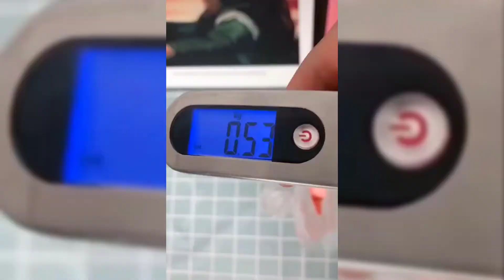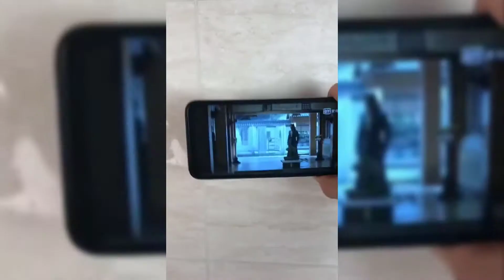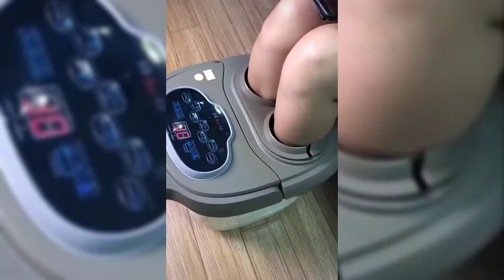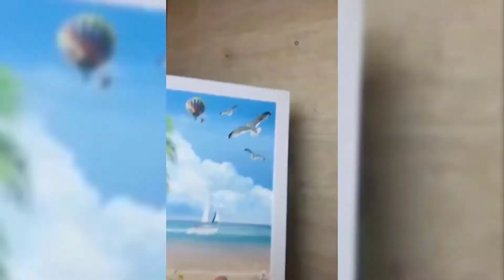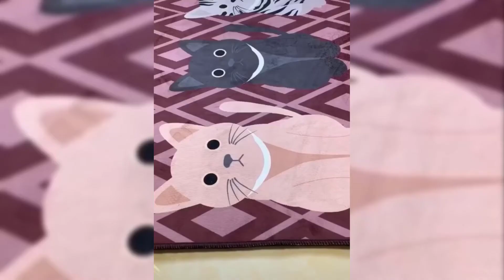INSANE DIY GADGETS YOU CAN BUY ON AMAZON! (2020)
Top amazon gadgets that are perfect life hacks and crafts that make your life so much easier!
These gadgets are the most futuristic tech of 2020, simple inventions and weird accessories. Also some gadgets that are versatile utensils to help in compact work and at home!

Owners of any content produced in the video and that no longer want it to appear on our channel, please notify us via private message or email. Such content will be REMOVED within 24 hours.